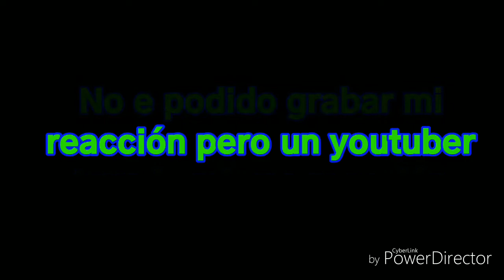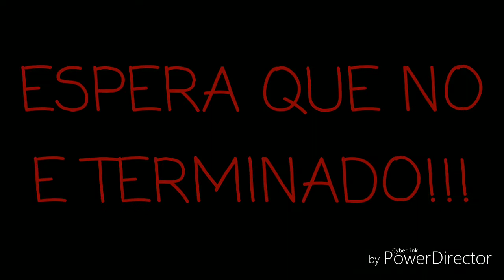Nuevo Super Smash Bros. Para Switch!!!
Omg SSB ya esta de camino y este Smash sera para Switch!!!

Si me notan nervioso en la grabación es por que no e hecho una grabación para un video y soy Tímido, y tuve que grabar otra grabasion al siguiente dia😂😊.

(10/9/18):Hola edite la descripción y si SUPER SMASH BROS. ULTIMATE!

(17/11/18): Solo falta un mes más!!!

(2/23/19): Hey, Hey, HEY Soy ShadowBoom364 del futuro y sip ya salio Super Smash Bros. Ultimate y 5 DLC esta apuntó de llegar... Noooo! Las TV todavian no tienen piernas.